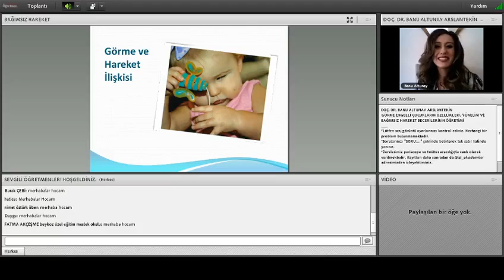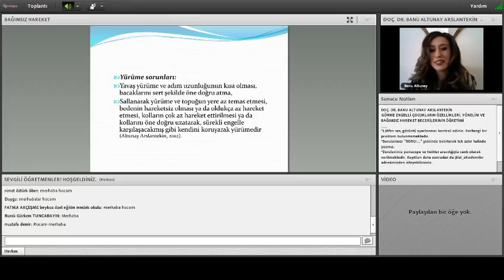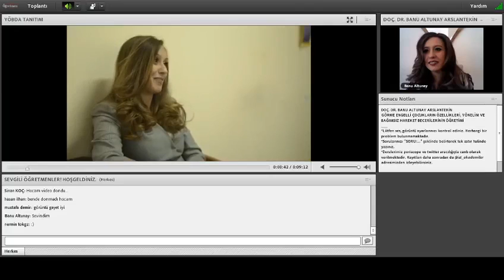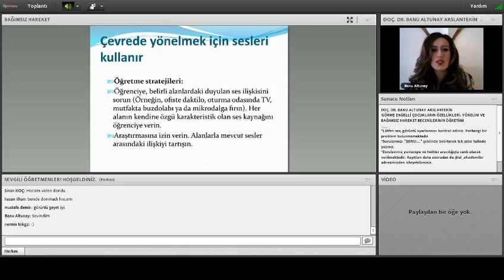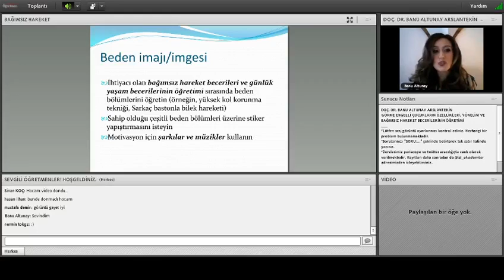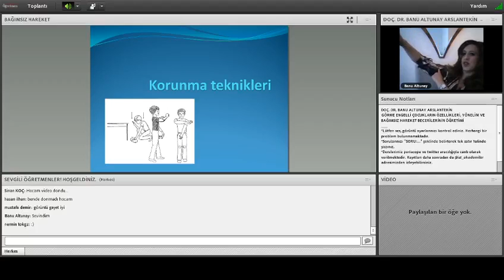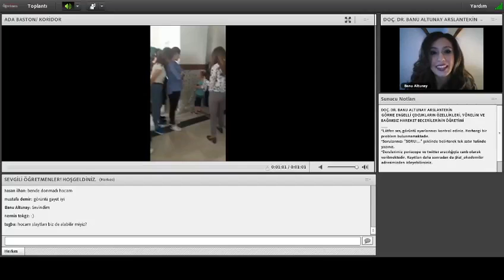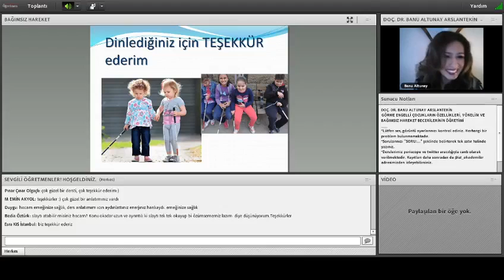Özel Eğitim Akademisi Doç Dr Banu Altunay Görme Engelli Çocuklar 2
Özel Eğitim Akademisi

özel eğitim ve rehberlik farkındalık çalışmaları